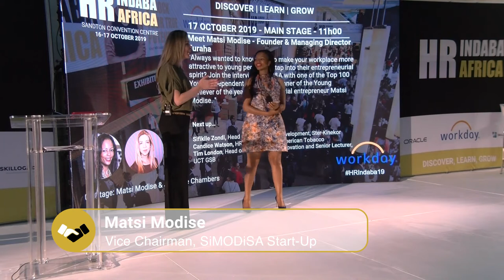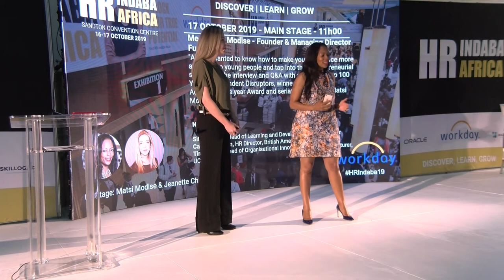Matsi Modise, Founder & Managing Director Furaha, Main Stage Q & A Session